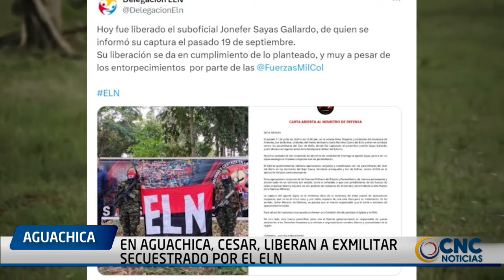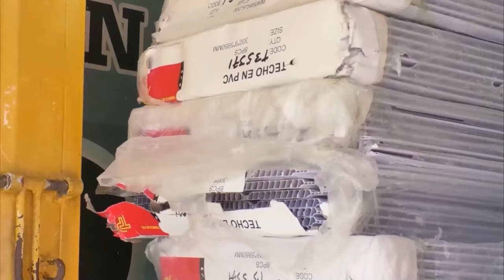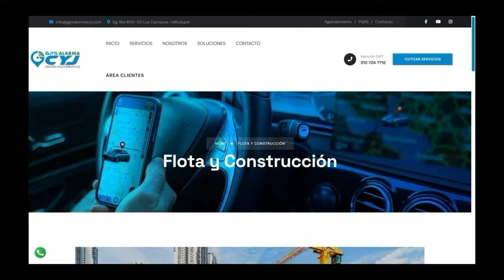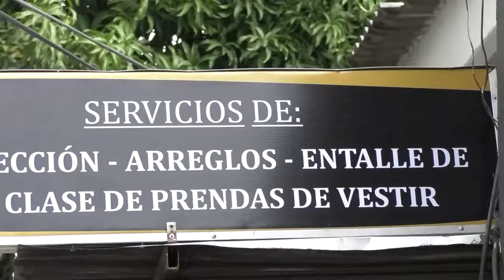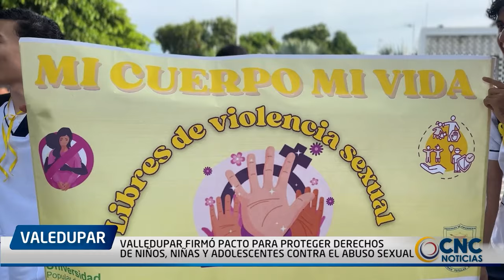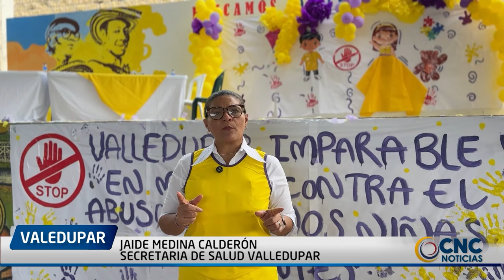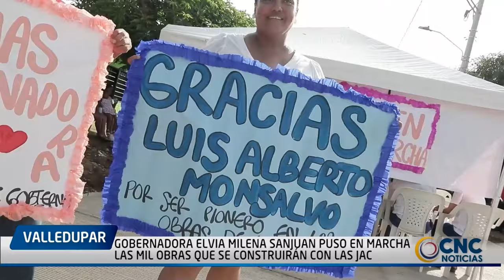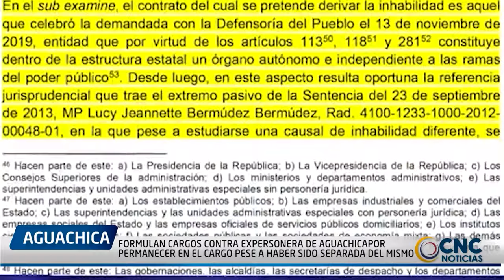CNC NOTICIAS VALLEDUPAR EMISIÓN CENTRAL 25 OCTUBRE 2024